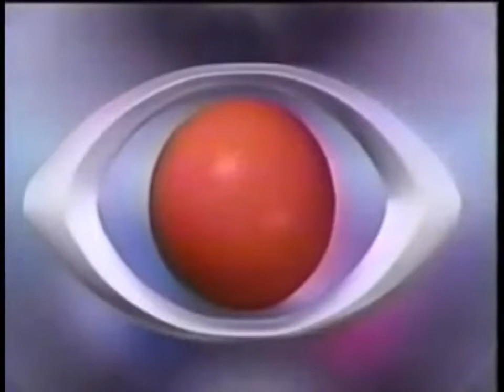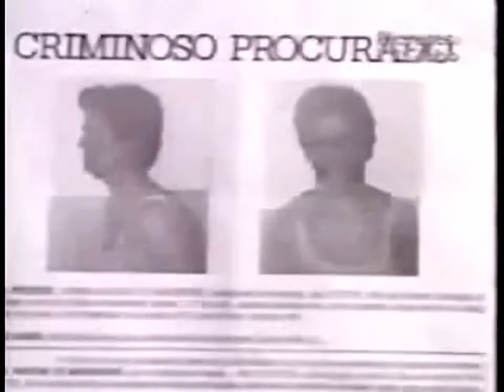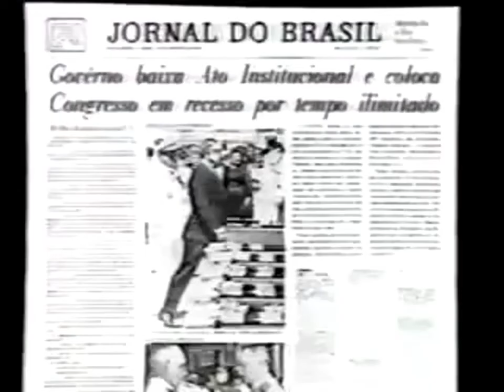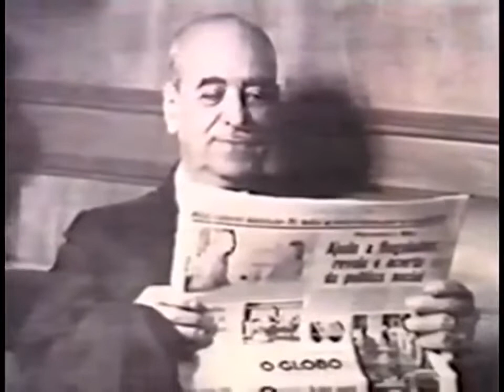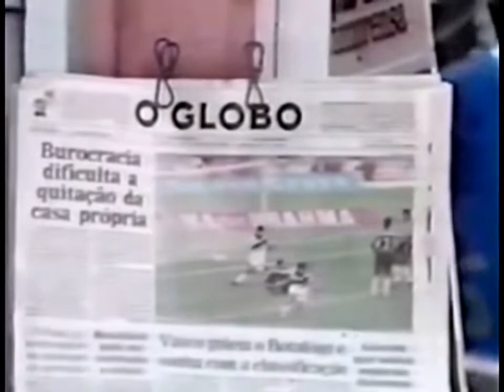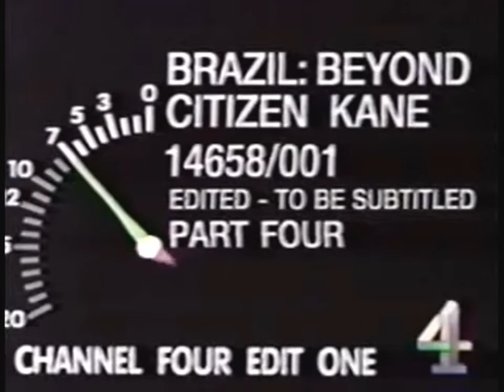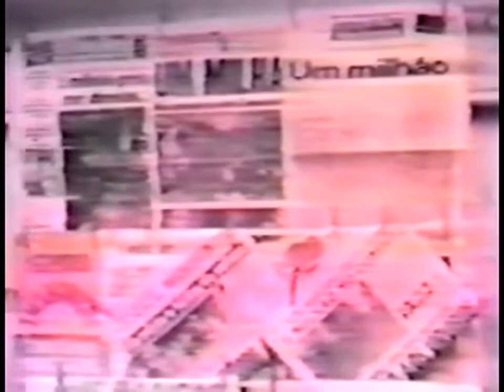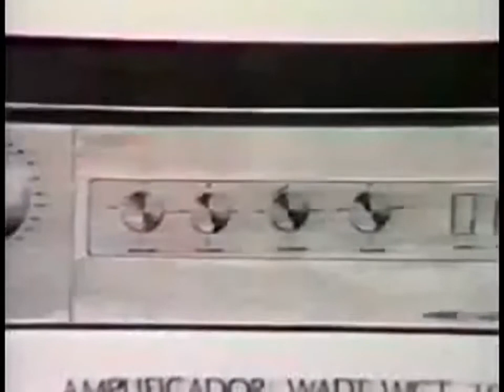Muito além do cidadão Kane - Documentário estrangeiro sobre a mídia no Brasil